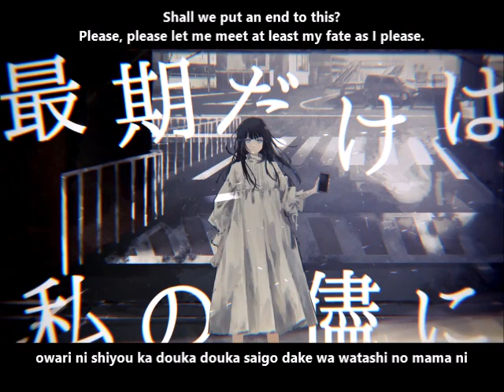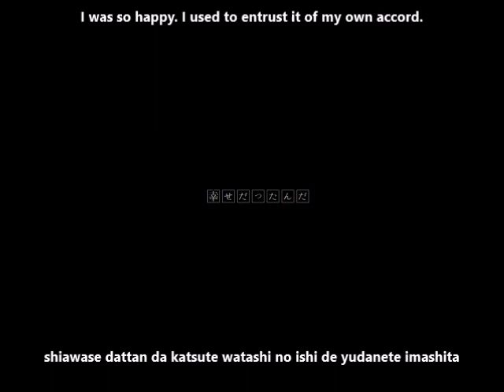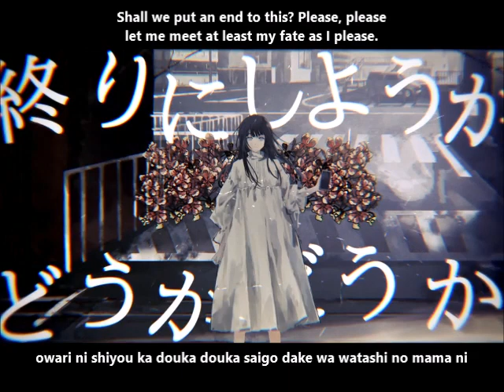【初音ミク】 花めかない English and romaji subs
“I loved you all my life.”

Warning: This song contains flashing lights and themes of suicide in the lyrics, possibly unhealthy relationship dynamics

This song contains distorted background noise and darker themes

Title:  花めかない / 初音ミク Not Flower (Hanamekanai)
Mastering: Noise
Illust: giostra